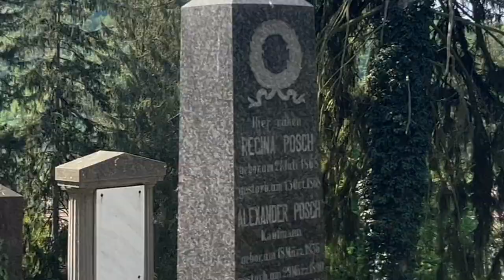Creepy 🪦 Gothic ⚰️ Cemetery👻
Shot on location in Romania.